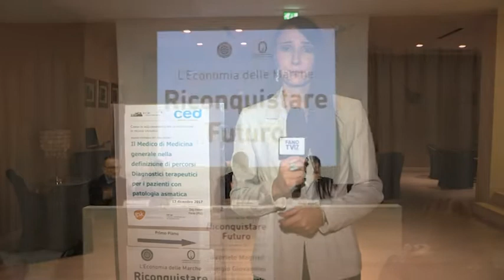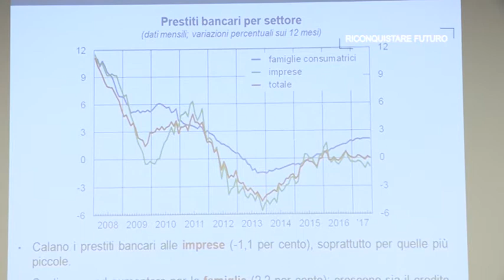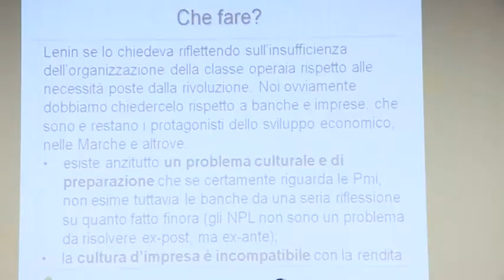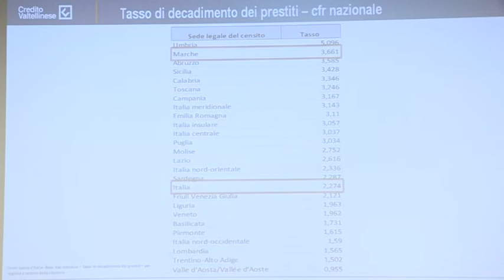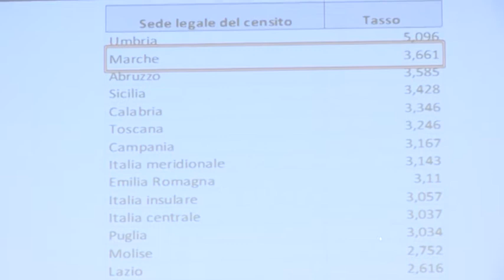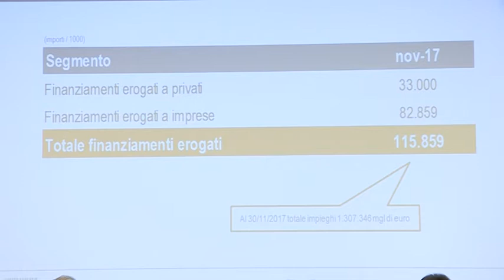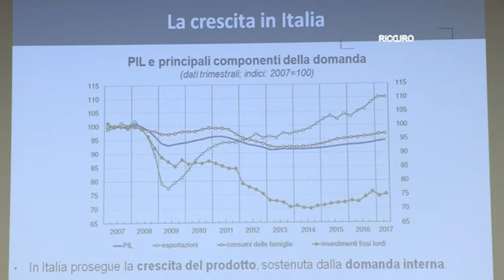SPECIALE CONVEGNO L'ECONOMIA DELLE MARCHE- RICONQUISTARE FUTURO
Video ed Interviste del Convegno Centro Studi Economia e Territorio  : "L 'Economia delle Marche - Riconquistare Futuro" del 13 Dicembre 2017 .

 RELATORI :
Gabriele Magrini (Direttore Banca d'Italia - Ancona)
Giorgio Giovannini (Direttore Creval Carifano Spa)
Alessandro Berti (Economia degli intermediari Finanziari-Università di Urbino)
Mirco Carloni (Consigliere Regionale - Assemblea Legislativa delle Marche)